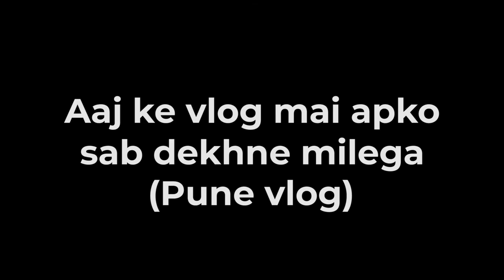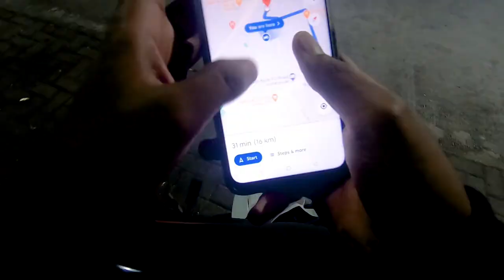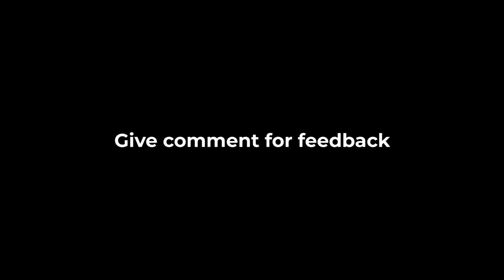Aaj ke vlog mai apko sab dekhne milega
Please suggest Title
DO WHAT YOU LOVE!